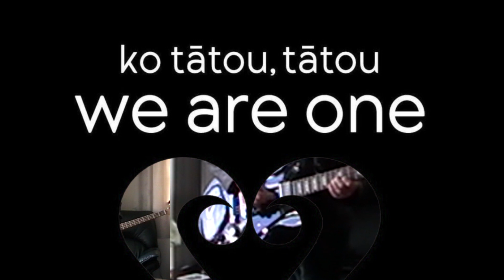While we cry (Kenny Wayne Shepherd cover version)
This is a cover version of an instrumental composition by the blues artist Kenny Wayne Shepherd off his album "Ledbetter Heights".
The song was inspired by the rock band " Pearl Jam" who did a song called Ledbetter yellow. the song has similar chord structure.
I have dedicated this song to all the victims of devastating events in recent times including the people of the Bahamas after cyclone Dorian, victims of war, families who lost loved ones in 9/11 and for the people of my home country New Zealand who lost loved ones in the Christchurch earthquakes and the mosque terrorist attacks.
" "While we cry" seems an appropriate sentiment.